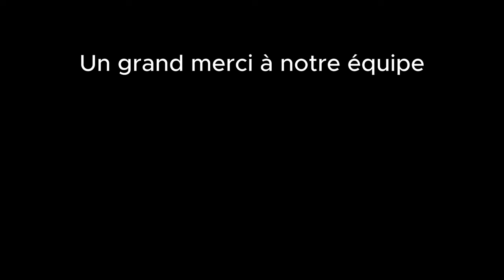De Tana à Fort Dauphin en 4x4 par la RN 12 - Madagascar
Salama ! Nous, c'est Steph et Jeanne, nous voyageons à Madagascar pendant un an sur les traces de nos ancêtres.

Nous ne sommes pas vidéastes mais souhaitons partager un peu de notre voyage avec nos proches :)

Pour cette vidéo, nous souhaitons remercier l'équipe qui a été extraordinaire :

- Rama : chauffeur expérimenté professionnel
- Ronald : copilote, animateur & DJ
- Jeannot : aventurier
- Cino, Louisette, Oila & Filia : une famille incroyable

Nous étions parties pour un simple trajet via la RN 12 et finalement nous avons vécu une aventure qui nous en a mis plein les yeux de par les paysages et les personnes. Une belle expérience à vivre !

Merci à Ronald pour les musiques et certaines vidéos :)

Pour nous retrouver sur insta : akuri_lahali_mada